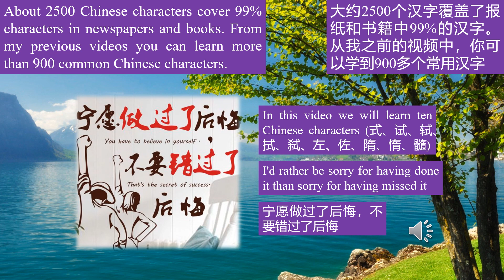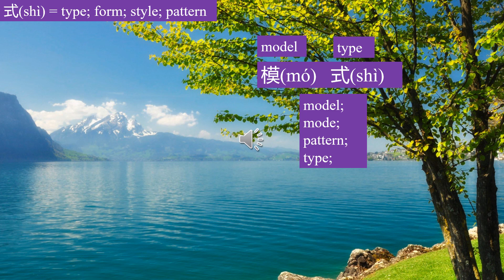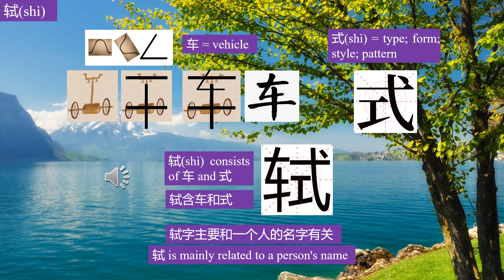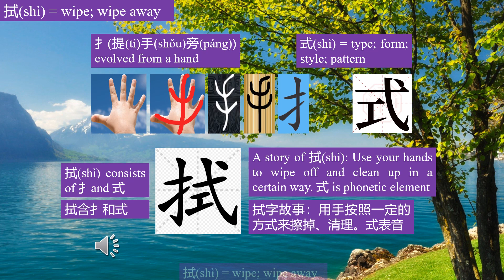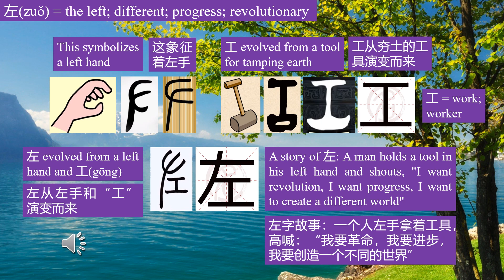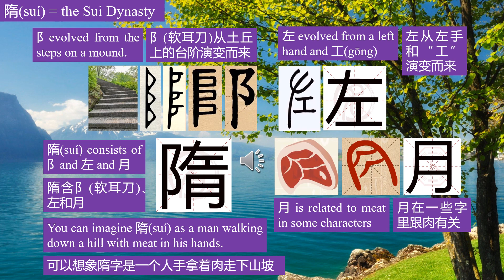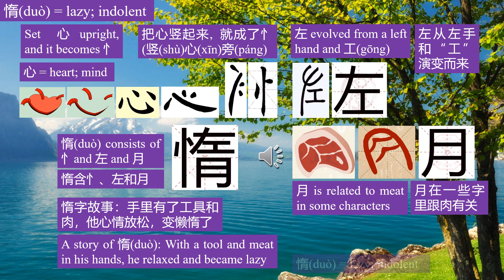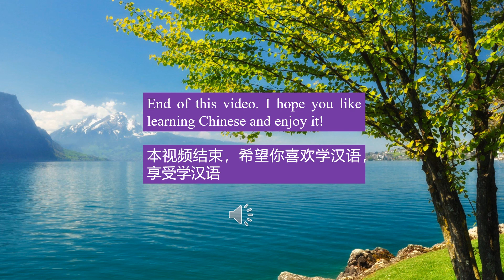Learning Chinese vividly -- Stories about Chinese characters 103（式、试、轼、拭、弑、左、佐、隋、惰、髓）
I teach Chinese in graphic and funny way.
我用生动有趣的方式教汉语。

My purpose in explaining the evolution of Chinese characters is to help memorize Chinese characters and their meanings. For some Chinese characters, it is now difficult to see their connection to their origins, I have tried to give a reasonable connection between the Chinese characters and their meanings. Some associations may be a bit far-fetched.
我解释汉字演变的目的是希望帮助记忆汉字及其含义。对于一些汉字，现在很难看出它们与起源的联系，我试着给出汉字与其含义的合理联系。有些联想可能有些牵强。

If you can easily memorize some characters, don’t bother to get to know the evolutions, just like you don’t have to learn roots and affixes in English to memorize English words. But Chinese (character) radicals, like roots and affixes, do help a lot in learning languages. Even if you've learned some Chinese characters, it's worth knowing a little about their origins.
如果你能很容易地记住某些汉字，就不必费心去了解它们的演变，就像你不需要学习英语的词根和词缀来记忆英语单词一样。但是汉语的偏旁部首，就像词根和词缀一样，对学习语言有很大的帮助。即使你已经学会了一些汉字，也值得了解一些它们的起源。

Chinese language is very concise.
汉语非常简洁。

Each Chinese character pronounces one syllable, and each character has unique meanings.
每个汉字都是一个音节，每个汉字都有独特的意义。

Chinese can convey the same information 30% faster than English.
传达同样的信息时，汉语比英语快30%。

西式(2 syllables)
Western style (7 syllables)

笔试(2 syllables)
written examination (8 syllables)

拭泪(2 syllables)
wipe away tears (7 syllables)

弑君(2 syllables)
Regicide (4 syllables)

辅佐(2 syllables)
assist a ruler in governing a country (4 syllables)

我承认我天生懒惰。(8 syllables)
I admit to being congenitally lazy. (14 syllables)

这是团队的精髓。(7 syllables)
This is the essence of a team. (13 syllables)